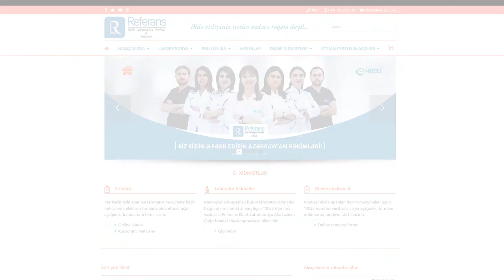Referans Klinik Laboratoriya Mərkəzi - nəticələrimizi online olaraq necə əldə edə bilərik?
Pasiyentlərimizin bizə ən çox ünvanlandığı növbəti sual: "Laborator nəticələrimizi online olaraq necə əldə edə bilərik?"

saytına daxil olaraq, Online Nəticə bölümünə keçid edib, qəbzinizin üzərində qeyd olunan şəxsi kodu (Sənəd Nömrəsi) və doğum tarixinizi daxil edərək öz nəticələrinizi əldə edə bilərsiniz. Daha ətraflı cavab üçün isə videomuzu izləməyiniz kifayətdir
QEYD: Hər bir pasiyentimizin nəticələri bizim daxili bazamızda daimi olaraq saxlanılır.

「Əldə etdiyiniz nəticə sadəcə rəqəm deyil. Sizin sağlamlığınız bizim dəyərimizdir 」

 Ünvan : M.Mirqasımov 25A (Nəsimi baz. yaxınlığında, Tibb Universitetinə çatmamış)
☎ Çağrı mərkəzi : *0033

 Ünvan : M.Məmmədzadə 8A (Naxçıvan Nüm. yaxınlığında)
☎ Çağrı mərkəzi : *0033

Ünvan : Xətai r-nu,Y. Səfərov küç.19
 ✆ Çağrı mərkəzi : *0101

Ünvan: Əhməd Rəcəbli küç.19K (Nərimanov metrosunun yaxınlığı)
✆ Çağrı mərkəzi : *0111